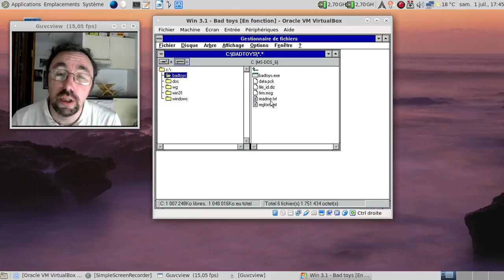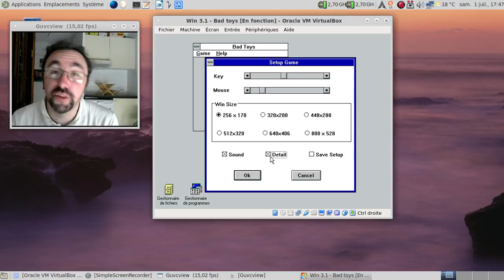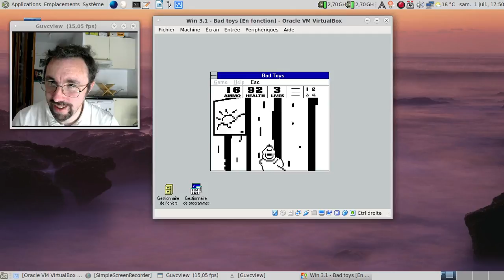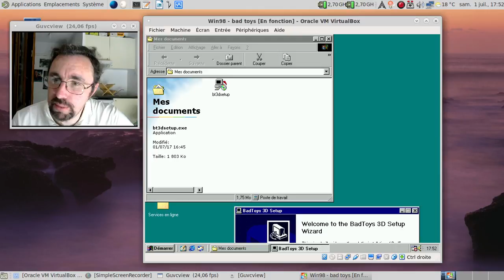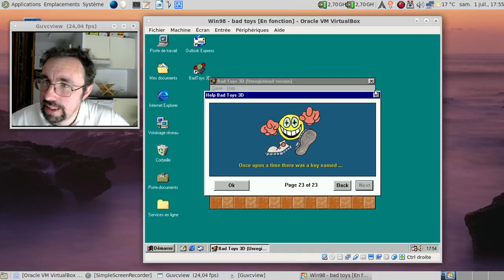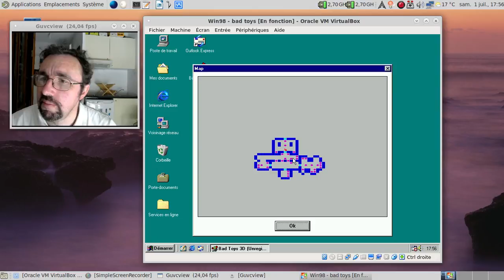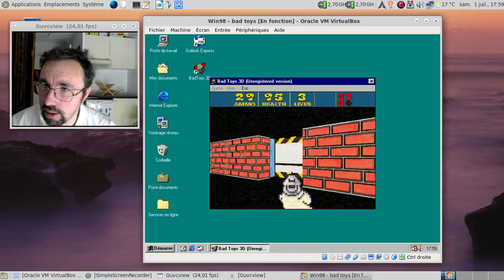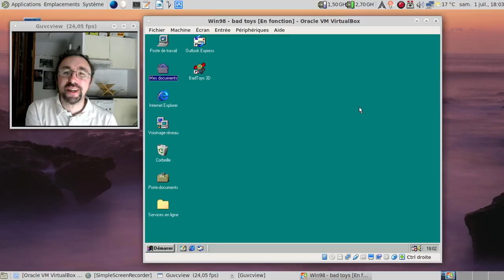Bad Toys, le FPS le plus bizarre de l'histoire ?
Note : suite à du spam, les commentaires sont modérés avant publication.

Horodatage :

01:01 : lancement de la machine MS-Windows 3.1
01:09 : ah, le tada de MS-Windows 3.1 :]
01:37 : le fichier readme du jeu
02:09 : lancement du jeu
02:26 : l'aide en ligne
02:58 : bon, 16 niveaux et pas 25. Mais déjà 16, c'est bien :)
03:22 : ah, l'humour des développeurs du jeu !
03:56 : début de la partie...
04:24 : l'ergonomie, c'est pas ça :(
07:23 : on met en pause :D
07:49 : lancement de la machine MS-Windows 98
08:35 : ah, le son de démarrage...
08:54 : installation de Bad Toys 3D
09:25 : lancement du jeu
10:26 : l'aide en ligne fait penser que le jeu avait été pensé pour MS-Windows 3.1 sur certains plans...
11:06 : et une partie en route, une :)
11:14 : oh, une carte du niveau... C'est beau le progrès ;)
12:54 : ah, le son de fin de niveau... Ça surprend !
15:14 : c'est quoi cet ennemi à la Daffy Duck ?
17:56 : un fin de niveau bienvenue...
18:34 : bon, allez, au revoir !
18:40 : un peu de publicité pour forcer à la consommation :)
18:50 : conclusion